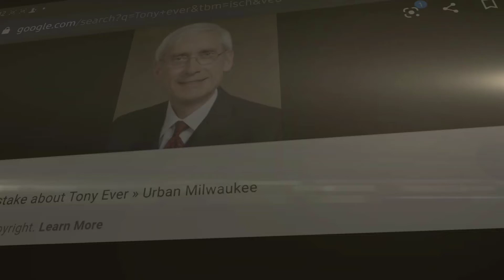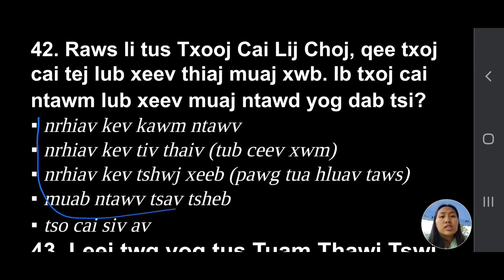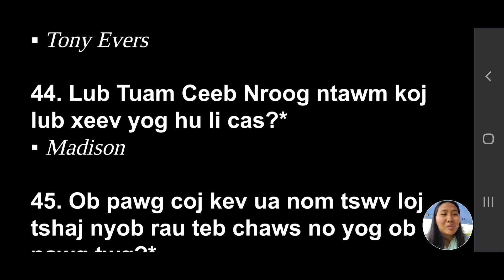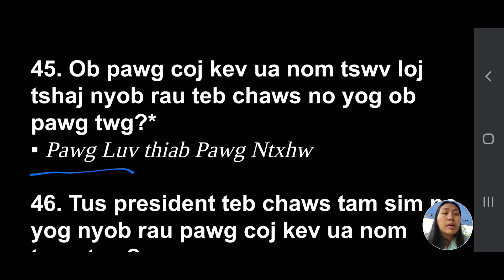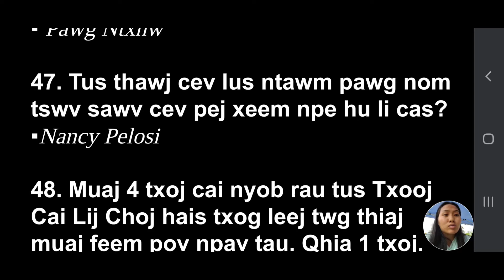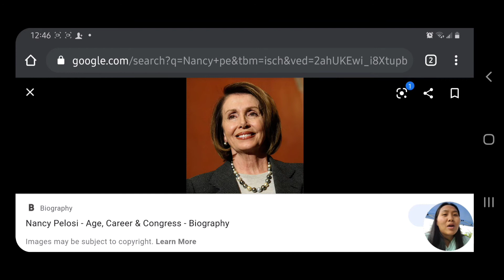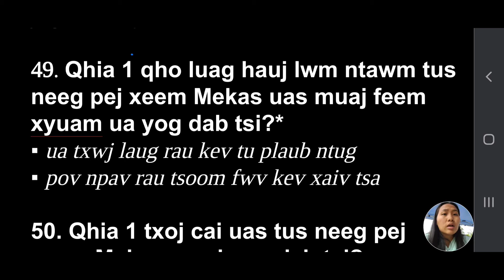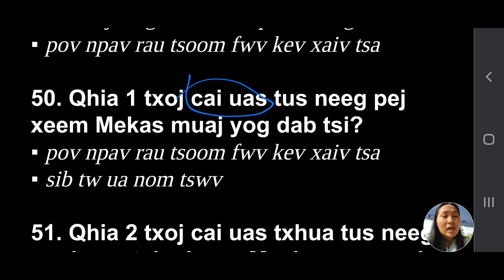Kawm Xam Xaj Mekas lus Hmoob #41-50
Learn us citizenship in Hmong with Ncais